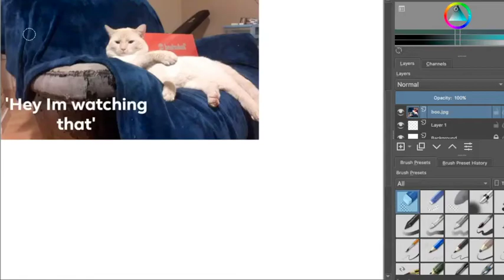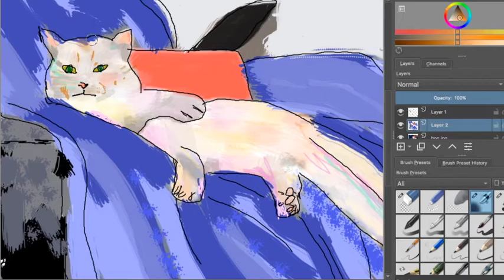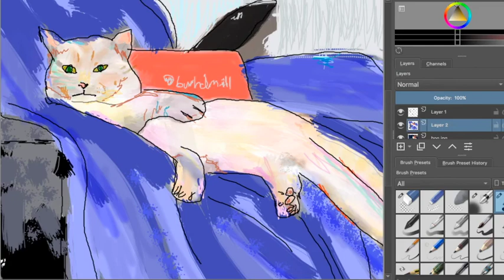It's Boo My Friends Cat In Digital Art | Psych Paint'n #65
Art
Cat